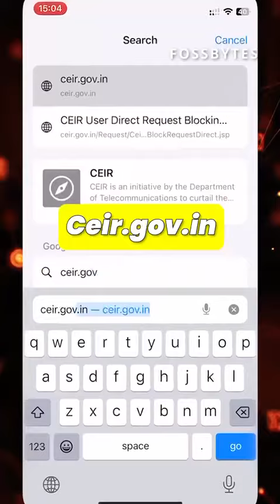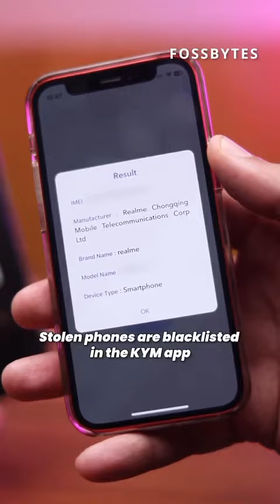Mobile Theft🤨🫥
Video from :(: